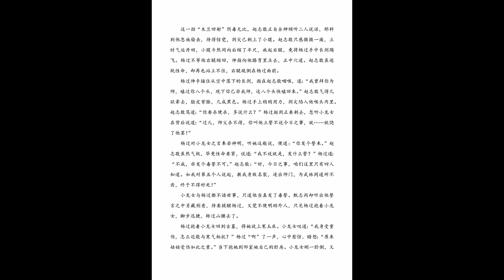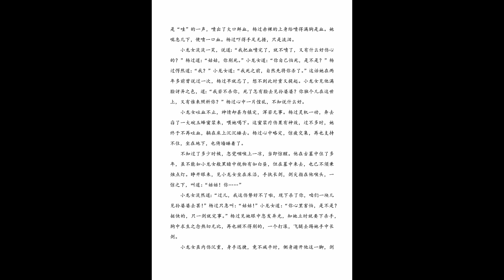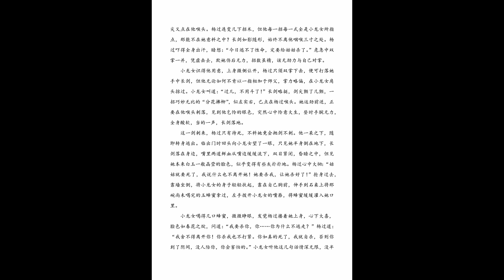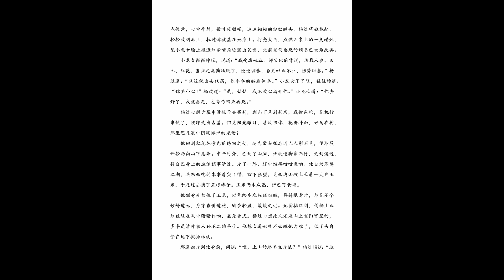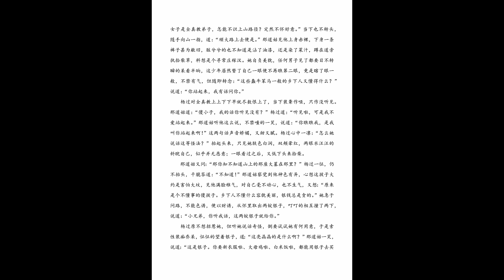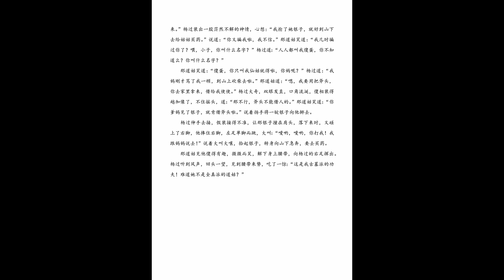神雕侠侣 有声剧 第52集 出墓寻药